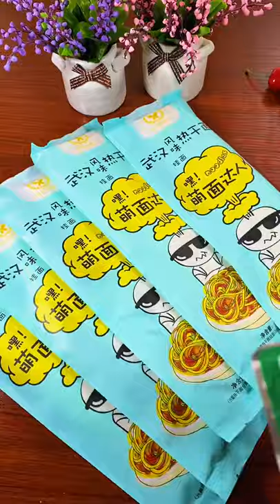cooking artichokes @cooking with paris @cooking b liner fish, cardi b cooking, lil b cooking dance